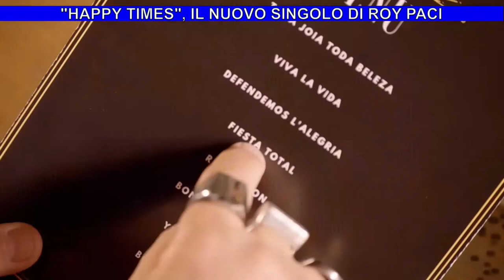"Happy times", il nuovo singolo di Roy Paci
Ospiti seconda parte: Roy Paci
Seconda parte - Casa Minutella 70^Puntata